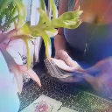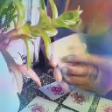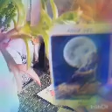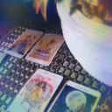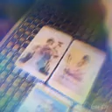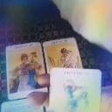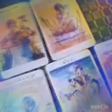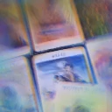🌕 Full Moon In ♒ 🌕 Week of July 21st TAROT READING *Dorothy- I Don't Think We're In Kansas Anymore*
🌕 Full Moon In ♒ Aquarius 🌕 COLLECTIVE TAROT READING ** No place like home -Dorothy?- Cuz I Don't Think We're In Kansas Anymore"**

To BOOK a personal reading:
$11 One Question - response via recorded video
$33 Mini Readings - VIA Zoom, Skype, Instagram, WhatsApp -any video conference platform you are accustomed to
$77 Extended (45 min to an Hour)- VIA Zoom Etc
Additional Services Provided

This channel welcomes and supports the LGBTQ+ community, all cultures , believers , worshipers, races , genders , colors, & walks of life. ONE LOVE

PERFECTION LIES WITHIN IMPERFECTION
JUST KEEP SWIMMING
FALL DOWN SEVEN TIMES STAND UP EIGHT

$HealingElements